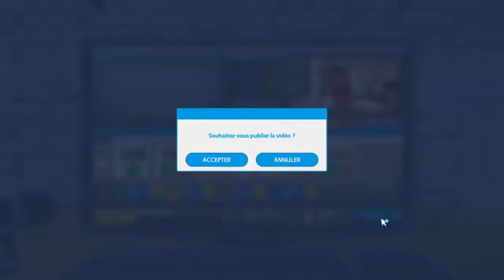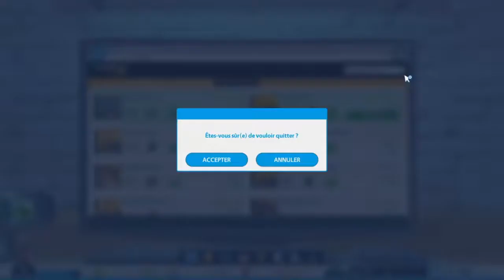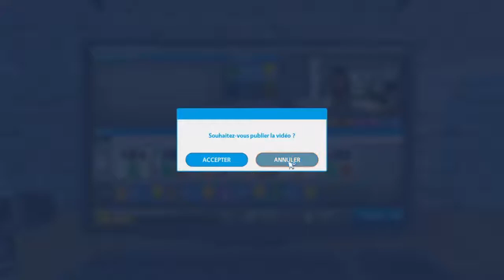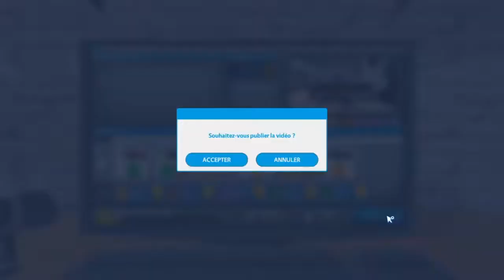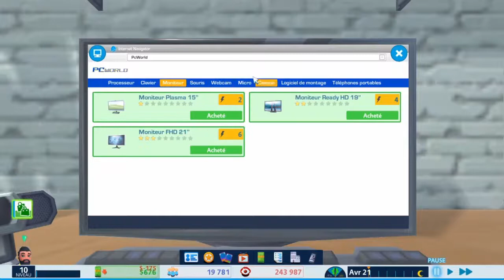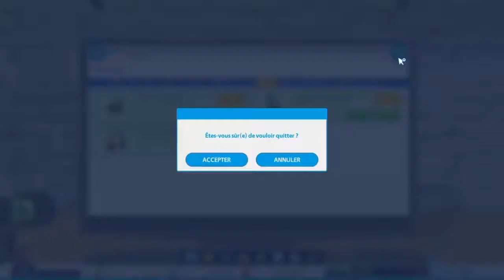YOUTUBER LIFE - LET'S PLAY [FR] - ep7